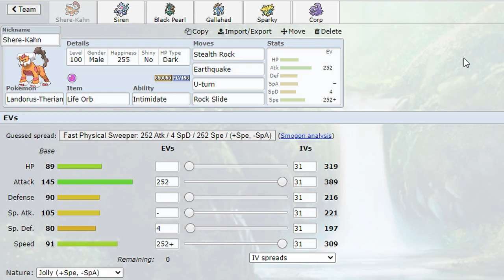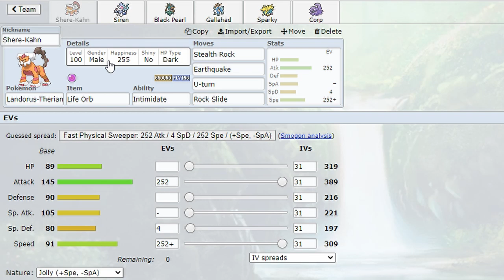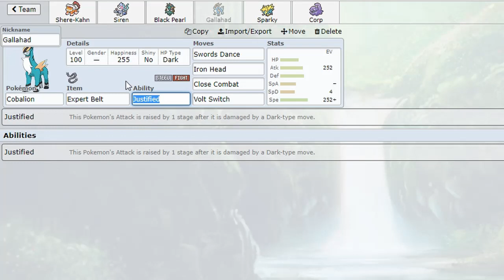New VS Old! l NDBL S2 W7 l Florida Flygons VS Zeraora The Lightning!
Welcome to week 7 of the NDBL Season 2 your Florida Flygons are up against Zeraora the Lightning and coach Domi! Can we get our fourth win in a row?